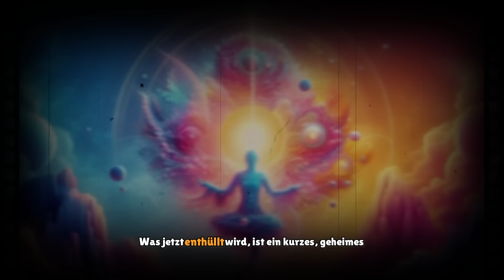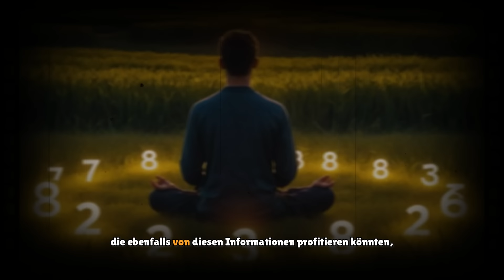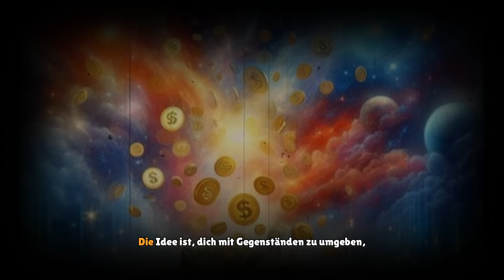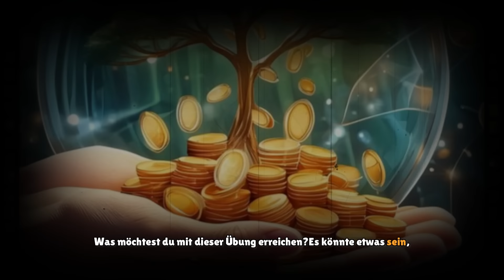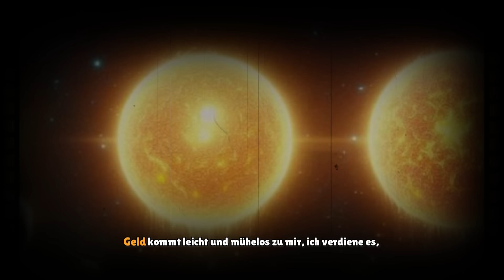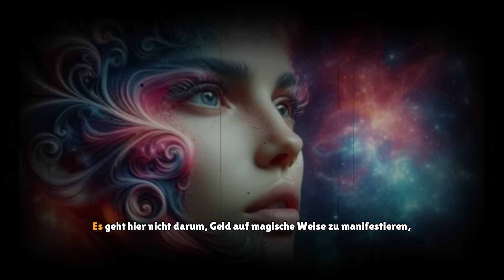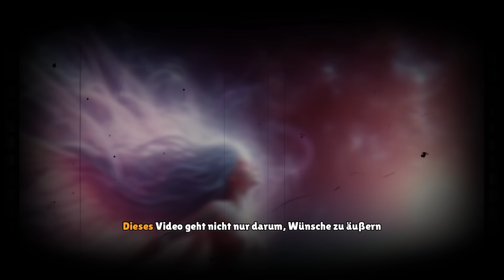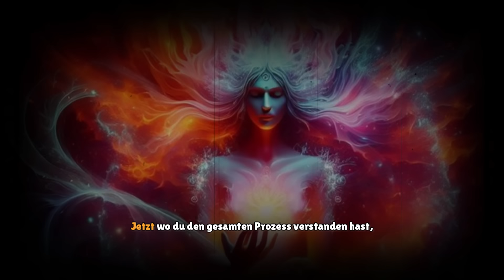Sprich dieses Geldgebet für 60 Sekunden und schau, was in 24 Stunden passiert - Deepak Chopra